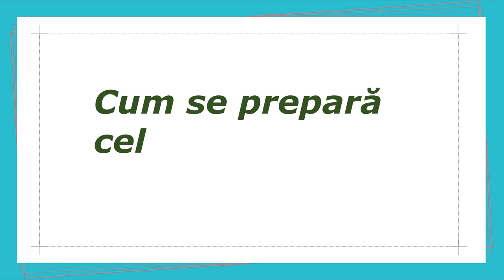Sarmale gustoase de post cu orez - rețeta ca la bunica 2020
Delicioasele sarmale de post sunt preparate cu plăcere de gospodine În zilele de post. Drochia Click vă prezintă rețeta sarmalelor de post ca la bunica.

Vă recomandăm pentru un gust autentic!

Ingrediente pentru sarmale de post:
- 200 g orez
- 3-4 linguri ulei
- 1 ceapă
- 2 morcovi
- 2 gogoşari sau ardei graşi
- 1 legătură pătrunjel şi mărar
- 1 varză murată
- 2 linguri suc de roşii
- sare, piper măcinat
- piper boabe

Cum se prepară cele mai bune sarmale de post:
- Orezul se curăţă şi se spală
- Varza murata se desface în foi, se spală şi se lasă la scurs
Într-o tigaie încinsă cu ulei se călesc (1-2 minute), ceapă tocată mărunt şi orezul
- Morcovii se taie cubuleţe şi se pun în compoziţia de orez
- Se stinge cu puţină apă şi se lasă să fiarbă înăbuşit 5 minute
- Se adaugă gogoşarii tăiaţi cubuleţe şi miezul de varză, tocat mărunt
- Se amestecă uşor şi se condimentează cu sare, piper şi verdeaţă
- Se umplu foile de varză cu câte o lingură din compoziţia de orez, apoi se rulează şi se pun într-o oală unsă cu ulei, cu un strat de varză tocată pe fund
- Se adaugă câteva boabe de piper, puţin ulei, sucul de roşii şi apă, până la nivelul sarmalelor
- Se fierb la foc mic, 70 – 75 minute